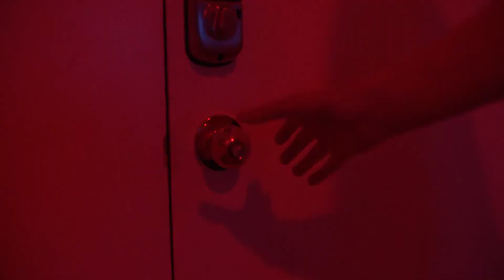The Knock - dream sequence